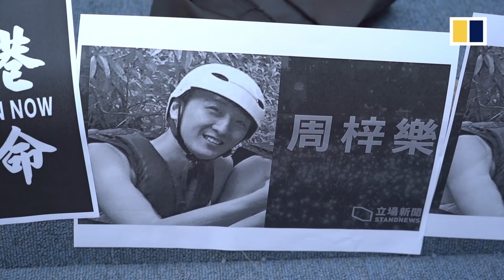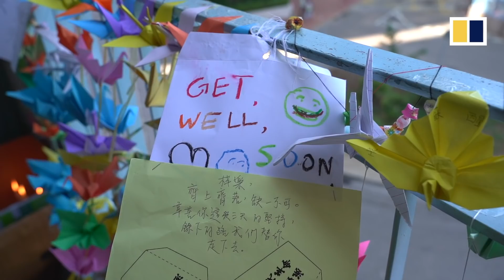Hong Kong student who suffered brain injury in car park fall dies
Hundreds of people gathered on the campus of the Hong Kong University of Science and Technology on November 8, 2019, to pay tribute to Chow Tsz-lok.The 22-year-old computer science undergraduate died earlier the same day, reportedly from a severe brain injury suffered after a one-storey fall in a car park.Reports said he was injured in the early hours of November 4 during a police dispersal operation.

*This video updates a previous one with the location of where the group marched to